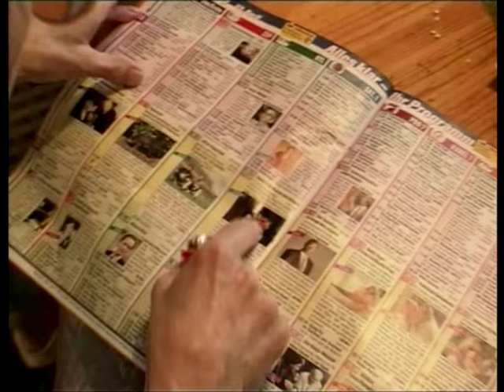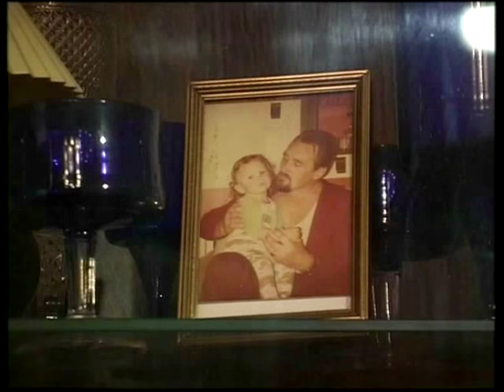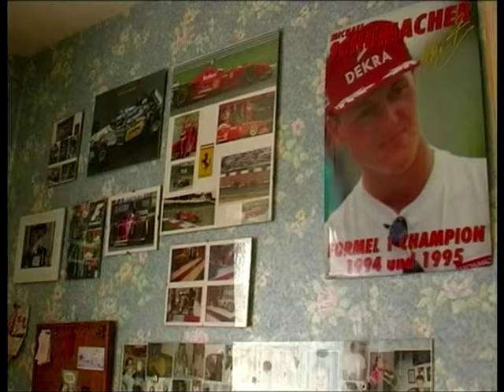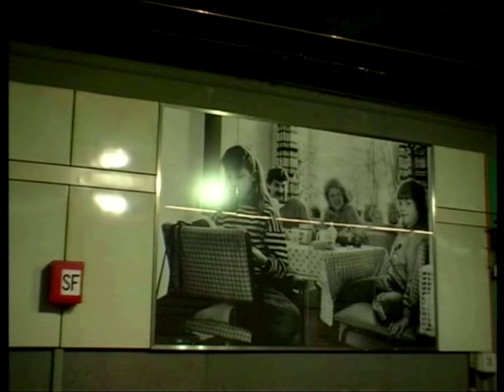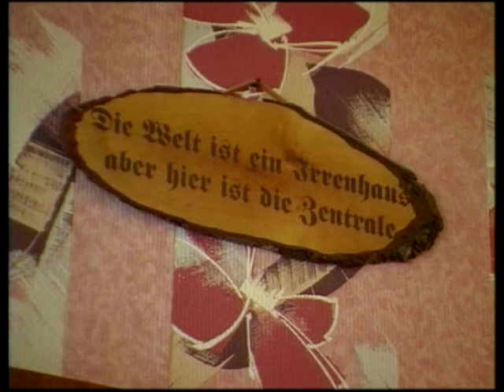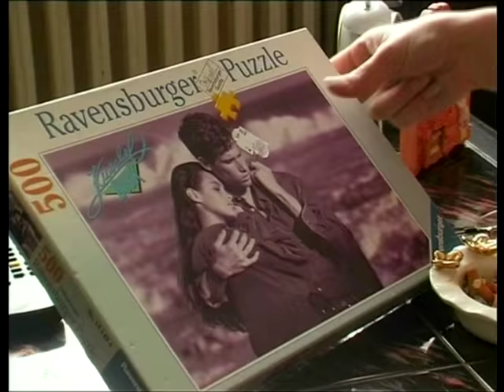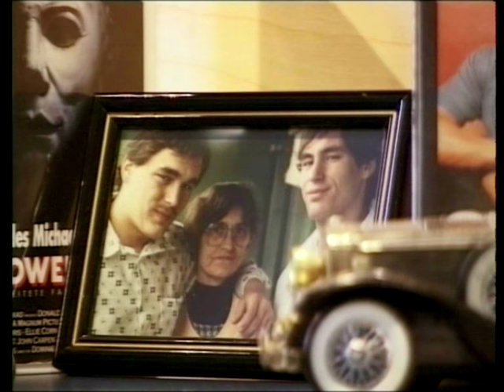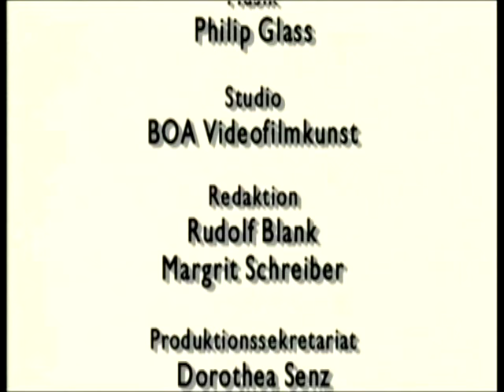Arm würd' ich nicht sagen - Eine Kölner Familie hält zusammen (Dokumentarfilm, 1997)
Ein Film über Armut in einem reichen Land: Vater, Mutter, sieben Kinder haben den Aufstieg aus dem Obdachlosenasyl geschafft. Der Autor traf die Kölner Familie B. zum ersten Mal 1976. Leben mit Schulden, Raten, Mahnungen, leben mit der Gewissheit, dass es den Kindern nicht anders ergehen wird. Über zwanzig Jahre hat die Kamera zwischen Träumen und Bangen die Angst von zwei Generationen vor dem Versagen und den Hunger nach Mittelstand aufgezeichnet. Eine einmalige Filmchronik aus dem ”neuesten Wirtschaftswunder” – zwischen 1976 und 1997.

Ein Film von Peter Heller und Sylvie Banuls
Originaltitel: Mama General - "arm würd' ich nicht sagen"